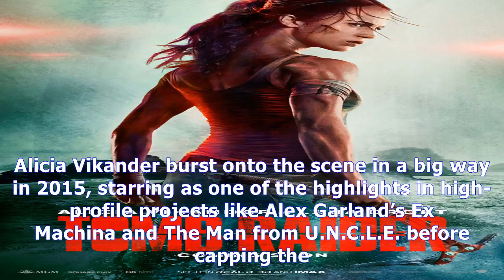MTV News - Watch: tomb raider reboot trailer teaser